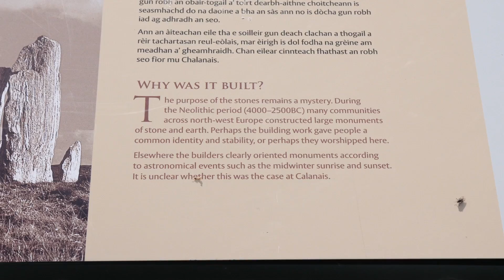We touched them! 👋🏼 Callanish Standing Stones | Isle Of Lewis, Scotland | Rabbies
The Callanish Stones on the Isle of Lewis, Scotland are older than the pyramids and you can touch them! Doune Broch is also on the agenda  with our Rabbies tour today.. ⬇ More Below ⬇

We've spent the past 3 days exploring Lewis and Harris, a ridiculously beautiful area of Scotland, on a tour with Rabbies. Today's main attractions are the Callanish Standing Stones and Doune Broch.

The Callanish Stones are legit older than the pyramids, older than Stonehenge and you can just walk right up and touch them when you visit Scotland! The Callanish Circle is one of the more popular tourist attractions on the Isle of Lewis yet there was still very few people there. Both Lewis and Harris continue to impress us.

Our first stop was Doune Broch, considered part of the wider Callanish attractions it was an amainzing first stop on our last day with Rabbies - the views were amazing as we've come to expect from both Lewis and Harris either way.

This is the tour around Lewis and Harris we took, there's plenty of other Rabies Tours also

We took a tour in England with Rabbies last year also and loved it - watch last years series